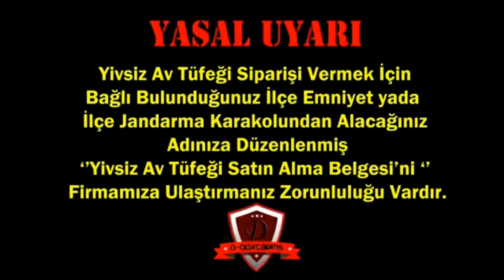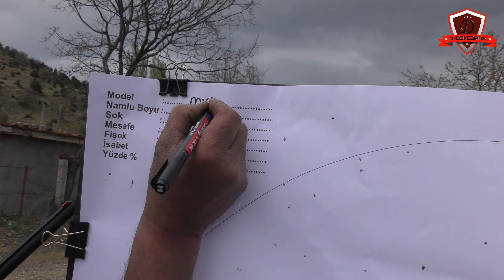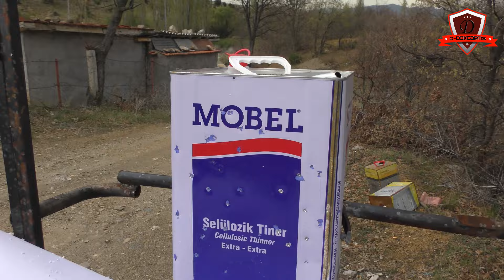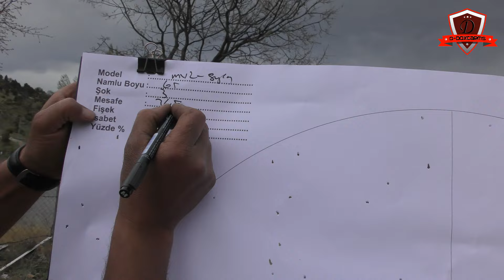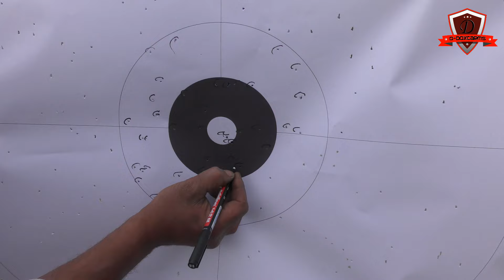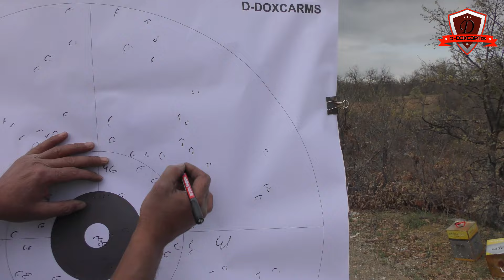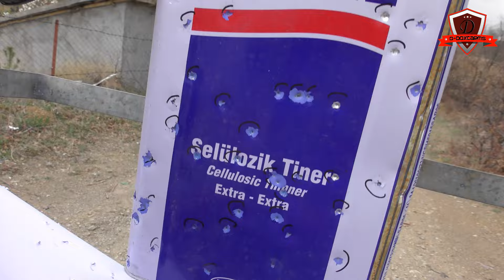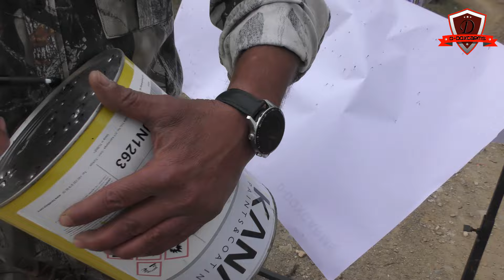D-DOXCARMS MX-2 DOĞAN AÇAR BEYİN TÜFEĞİNİN TEST ATIŞI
D-DoxcaArms Av Tüfekleri Test Atış Videoları Kamera Arkası.